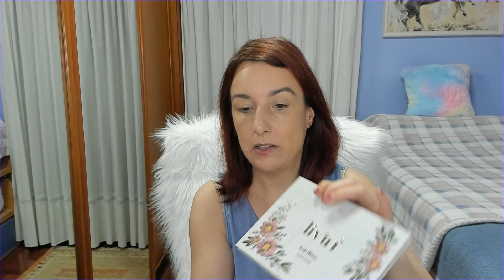PRIMERAS IMPRESIONES DE MAQUILLAJE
ESTOY DE VACACIONES, CUANDO VUELVA CONTESTO A LOS COMENTARIOS!!